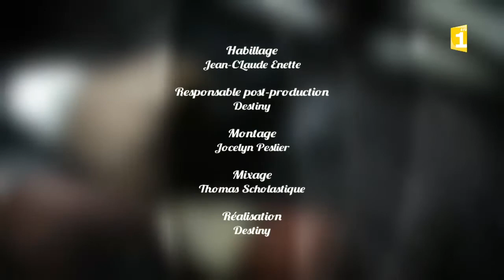Miroir Créole S1 Emission 6 Module 4 - Lindsay et Nicole